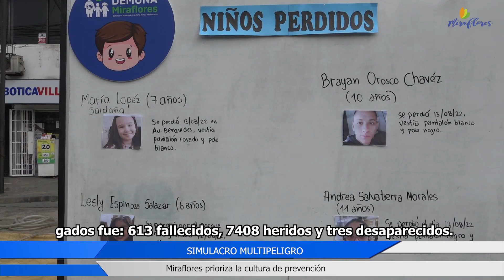SIMULACRO MULTIPELIGRO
Prevención ante todo. La Municipalidad de Miraflores organizó un Simulacro de Sismo Multipeligro, dentro del Simulacro Nacional realizado en la fecha.